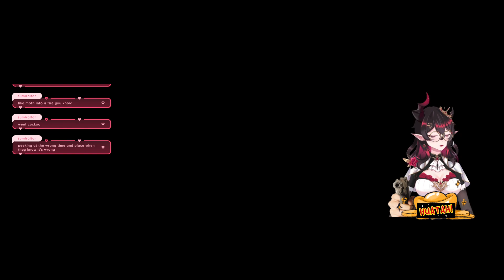ow rank *cries* | !socials !map